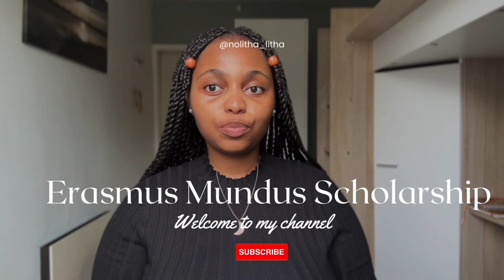How I got the Erasmus Mundus Scholarship as a South African student | study and travel Europe.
Are you dreaming of pursuing higher education in Europe and experiencing a multicultural academic adventure? 🌍✈️ The Erasmus Mundus Scholarship is your golden ticket to making that dream a reality! 🎓💫

In this video, I'll guide you step by step on how to secure the coveted Erasmus Mundus Scholarship, which provides funding for students worldwide to study in some of Europe's most prestigious universities.

*Important links*

Whether you're an aspiring scholar, a recent graduate, or someone looking to elevate their academic journey, this video is your ultimate guide to the Erasmus Mundus Scholarship.

Don't let financial barriers hold you back from your dreams of studying abroad. Join me on this educational journey and take the first step towards an international education experience that will shape your future.